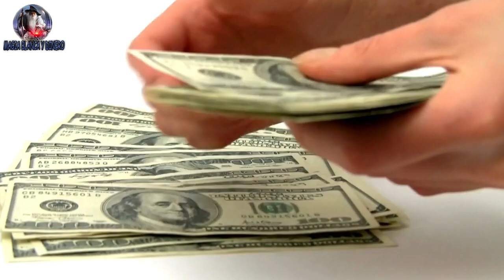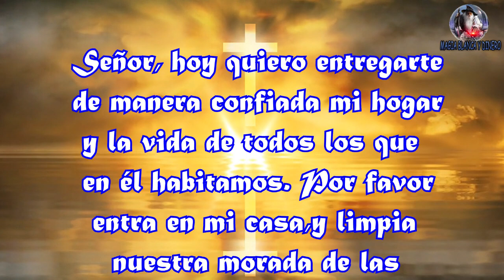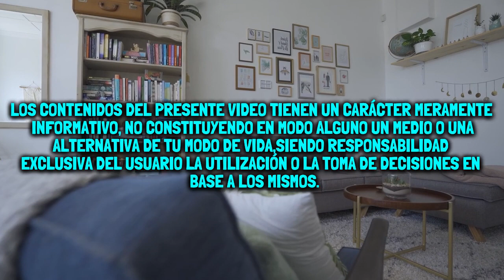NO Hagas esto! porque te lleva a la Pobreza - El dinero se esfuma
vamos a hablar de los errores que podemos estar cometiendo por lo que el dinero se aleja de nosotros, o simplemente no nos llega
no estancamos en un hueco  económico.